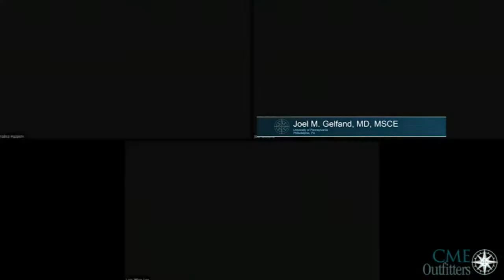Navigating the New Psoriasis Guidelines: Implications for Clinical Practice